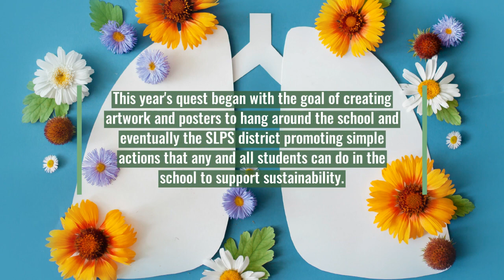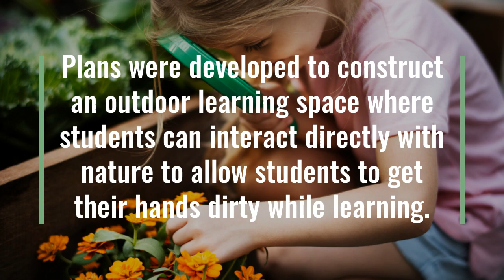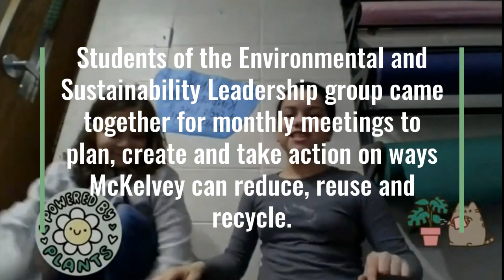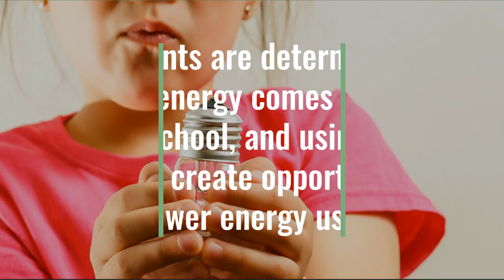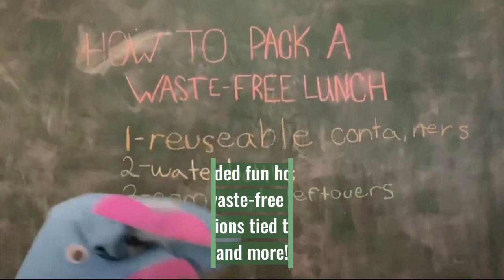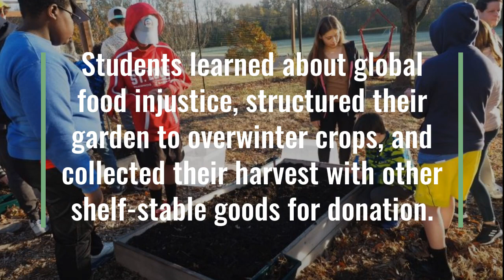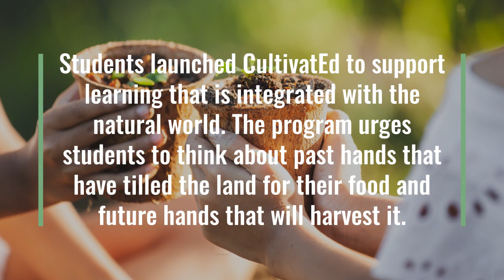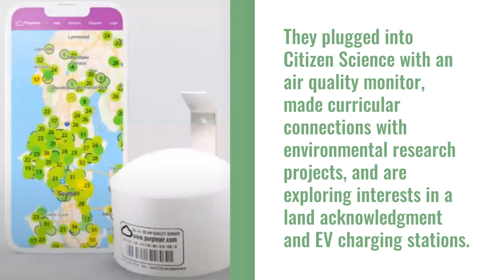2022-2023 GSQ Project Showcase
More than 50 schools participated in the 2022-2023 Green Schools Quest and implemented student-driven sustainability projects at their schools over a six month period of time with the help of a Green Mentor. This video showcases their incredible projects!